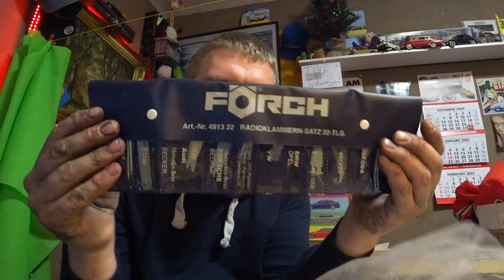Ein RARITÄTEN Fanpaket von Björn!